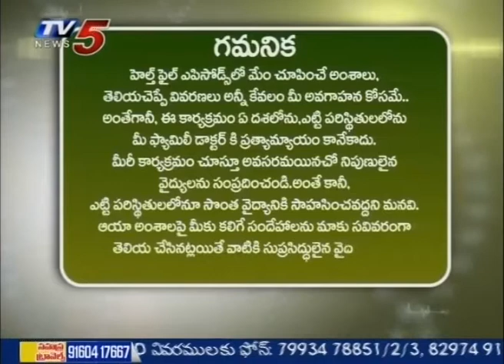Best Treatments for Hair Loss | Sri Roop Clinic | Health File | TV5 News